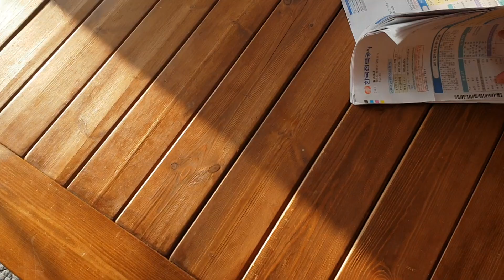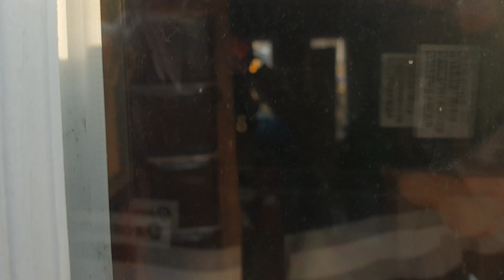횡성 민사고앞 목조 근생게스트하우스♧토지814평 건물88평 4억5천만원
물건번호 : 181217-안흥
물건요약 : 근린생활시설과 작은주택창고. 토지총 5필지 계획관리 814평 건물88평 건물 2동 아래채포함 방6개 욕실3개 2010년준공 목조주택 남서향으로 자연채광좋음 심야전기 상수도 벽난로 포장도로접 횡성휴게터미널5분 둔내ktx역사10분 넓은 텃밭과 정원,직접시공 고급자재사용 단열잘되고 하자없는집 전원생활과 게스트하우스 운영수익창출가능 희망매매가 4억5천만원

♡현장매물생생중계Channel
♡상담. 방문.현장답사 환영
♡강원도.경기도권 매물접수
♡자연을 중개합니다.
♡전원매물,산골매물,급매물
♡2억이하대 전원 산골주택,
♡1억이하전원용지전문중개
♡상호: 곰나루부동산
♡주소: 횡성군 둔내면 둔내로 67
♡등록: 강원가3724-154
♡대표: 홍형철 중개사
♡담당: 이종화 실장

* 일요일은 휴무입니다.
* 예약후 방문 환영합니다.
* 업무시간 :월~토08시~19시
* e-mail / 카카오톡ID

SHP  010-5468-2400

ControlNo☆:
Seller ☆☆☆:
Contract C☆: